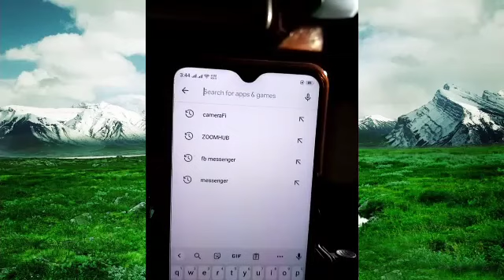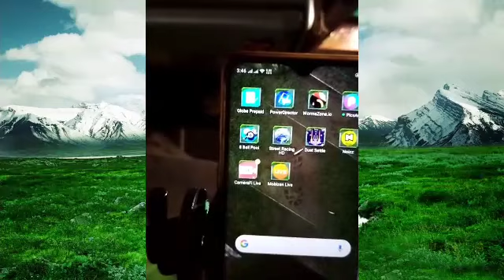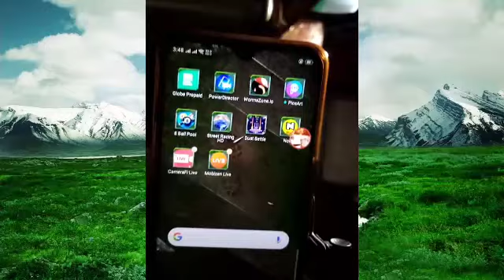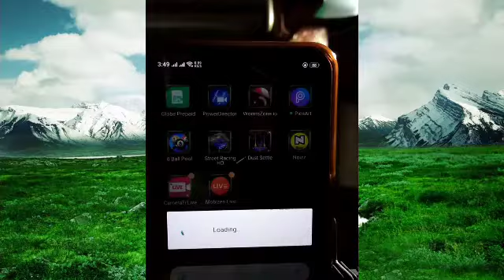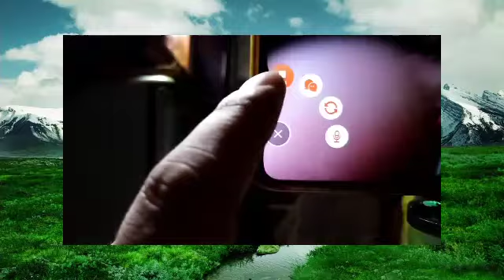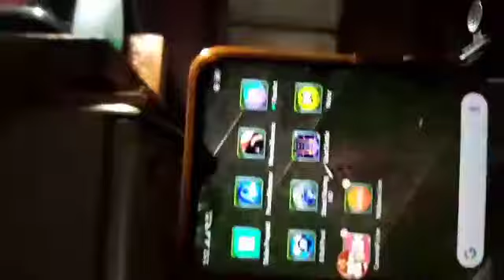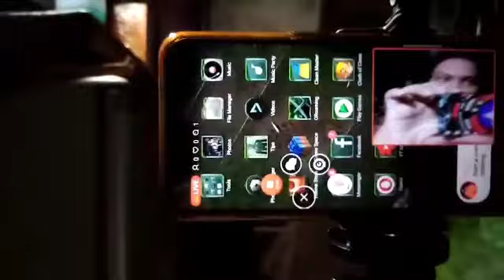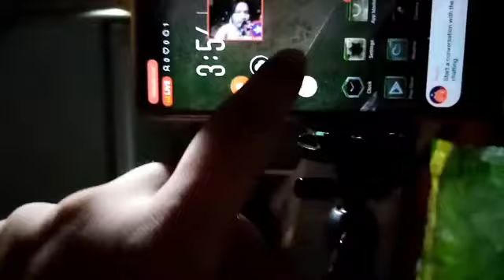PAANO MAG LIVE STEAM SA YOUTUBE GAMIT ANG MOBIZEN APPS? GAMIT ANG ANDROID PHONE | JJ MIX TV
Hello mga ka JJ MIX TV,

May bago na naman tayong tutorial Alam ko makaka tulong ito sa inyo, Gaya ko noong wala pa 1k subscribers ay hindi ako makaka direct Kay yt buti my ganitong apps. Na makaka tulong.